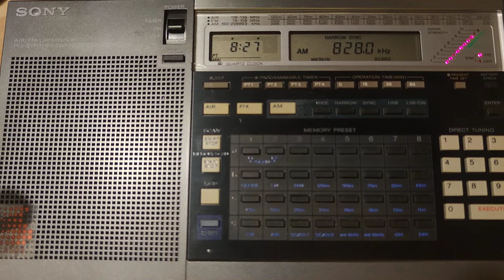828 кгц. Радиогазета "Слово"